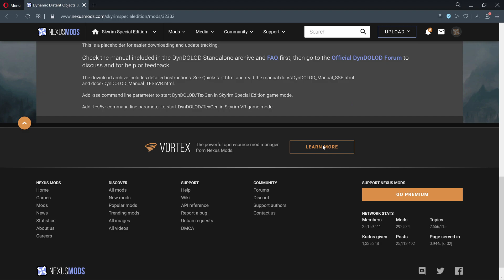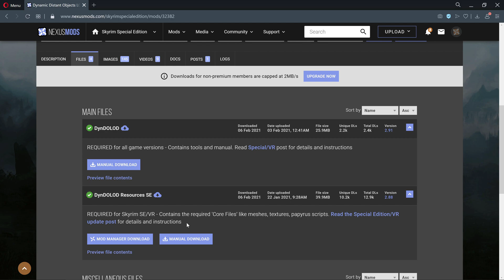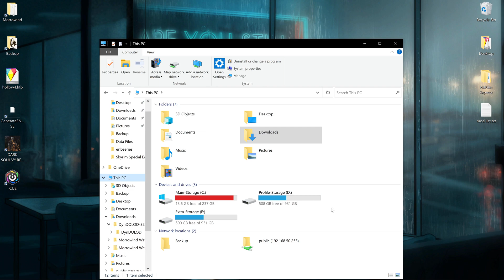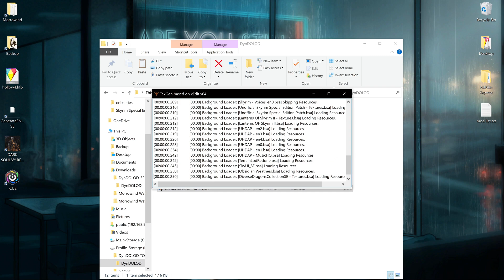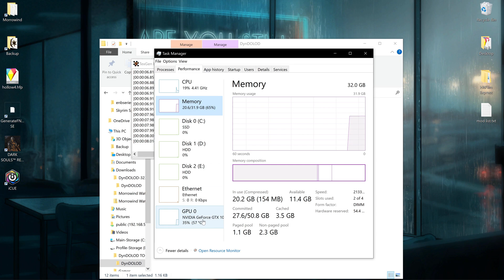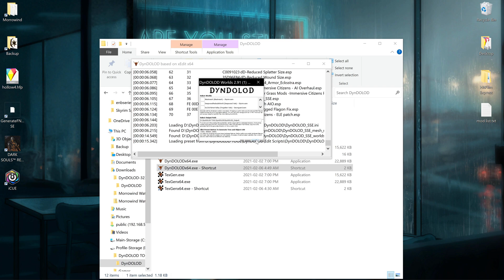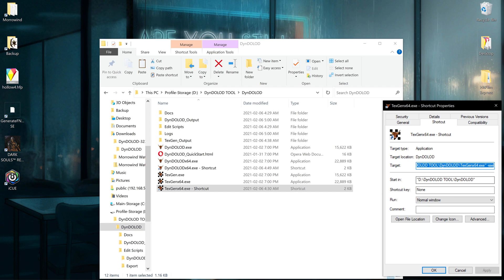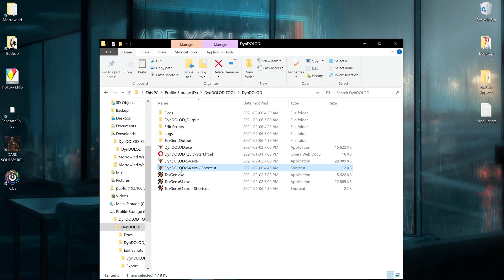How to use Dynamic Distant Objects LOD - DynDOLOD Guide/Install Vortex for Skyrim SE/VR 2021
DynDOLOD is a set of simple tools based on xEdit/xLODGen to automatically create a Skyrim mod based on the load order which adds distant LOD for objects and trees to Skyrim. By combining DynDOLOD with xLODGen users can create drastically enhanced static object LOD + tree LOD and the new, optional dynamic distant object LOD in a few simple steps.
-Taken from Mod page

Step 1. Download and install Resources if you have SE/VR
Step 2. Manual Install main file
Step 3. Place on your drive (Other locations wont work)
Step 4. Create Shortcuts with parameter for Game Version
Step 5. TexGen - Set texture size and generate
Step 6. DyndoLod - Select Map zones - Select Performance based off system
Step 7. Run the game, textures may be ugly still if you didn't get and Distant LOD packs/mods.

Remember quality is based on VRAM, RAM + Video Card Memory aim to use 75-80% max for best performance.

Varies based on Mods and CPU:
Low - Below 4GB
Medium - 4GB to 8GB
High - 8GB and Above

Follow me below for things, yes, things.

For more information on resources used in this video, see the channel description/about page.